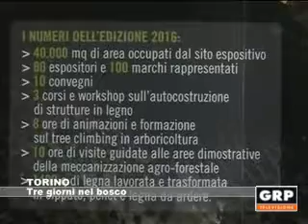Torino: Tre giorni nel bosco - GRP Televisione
La Regione Piemonte presenta l'ottava edizione della Fiera Internazionale "Bosco e territorio" Boster 2016. Dal 16 al 18 settembre a Oulx, frazione Beaulard, un evento all'aperto dedicato al'economia forestale del legno e all'agricoltura di montagna.